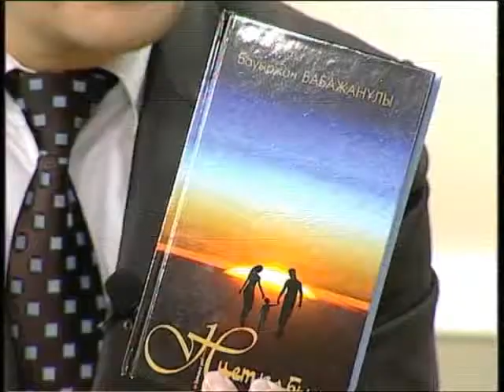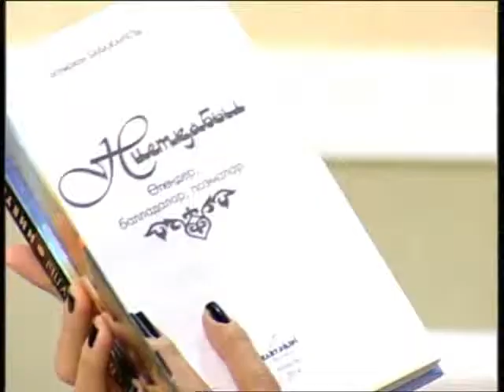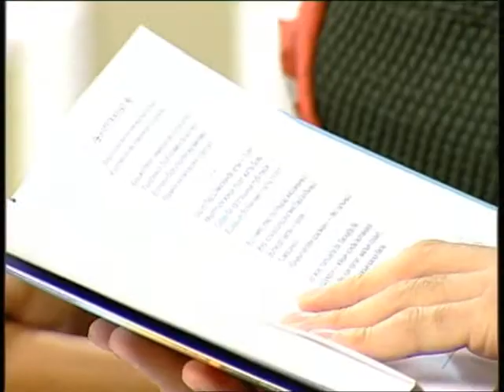Арайлы таң (Рика ТВ) 28 қазан 2014 жыл